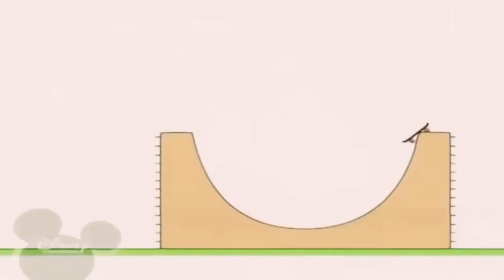6 квітня 2023 р.(1)